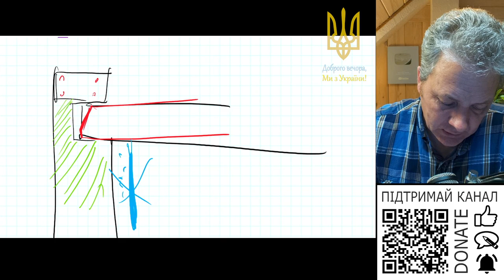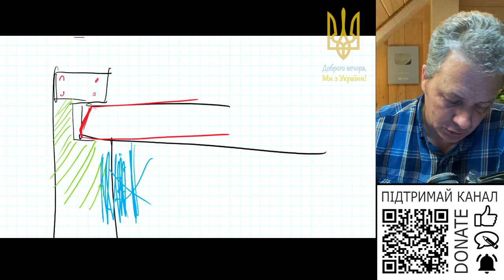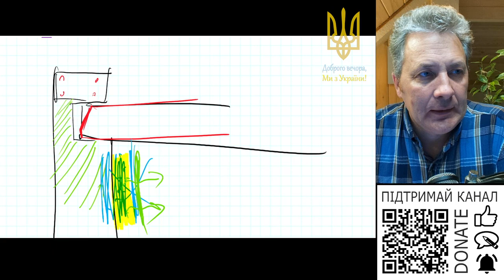Чи можна робити внутрішнє утеплення мінватою?